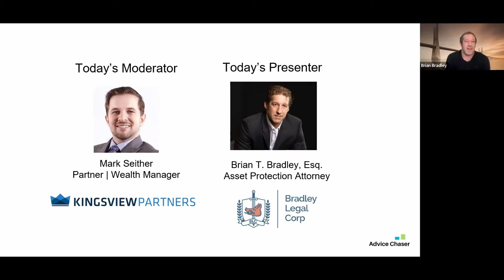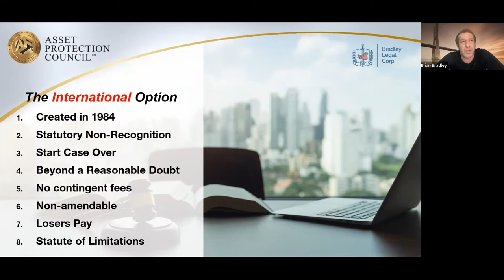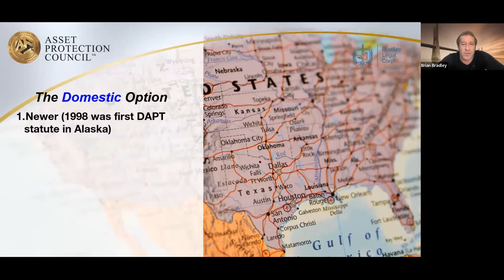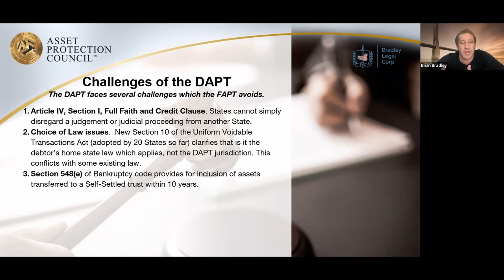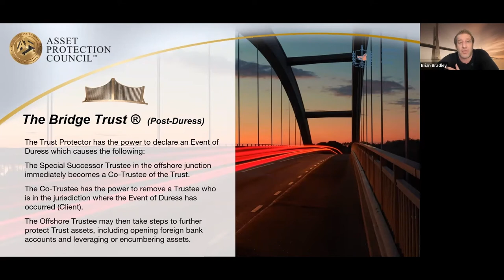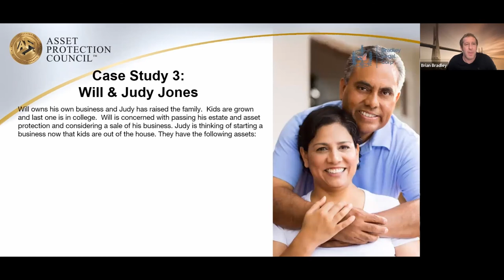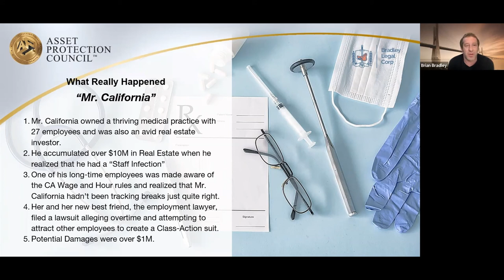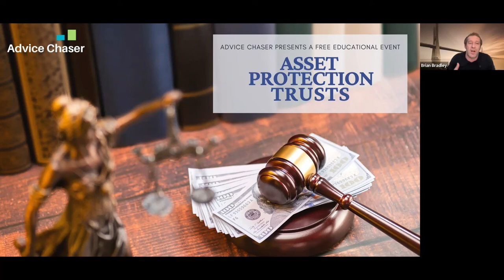Asset Protection Trusts - How are they Different?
Advice Chaser and Attorney Brian T. Bradley, Esq. break down the world of Asset Protection Trusts. What are they? How are they different? Where do you set them up at?